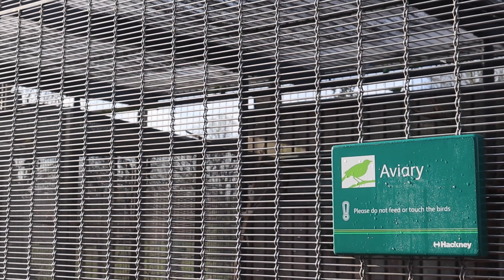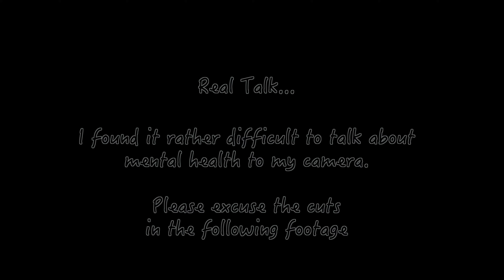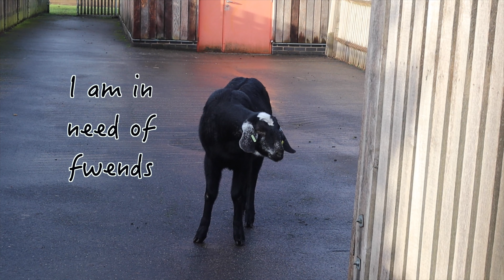MEDICAL STUDENT VLOG 11 - Mental Health in Medicine | Winter Walk and Talk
Finally, another London (UK) medical student / school VLOG. Mental health in medicine and our community has great importance. In this vlog, we hear from some locals (shoutout to Dom & Sam!) about mental health in our community, specificly Hackney, London - there's a crucial message from Uncle Dom for those in healthcare, so keep watching. :)